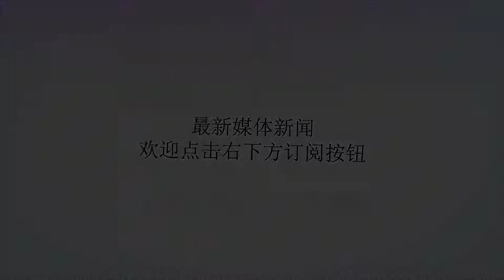骑士欲用科沃尔换首轮签？湖人雷霆马刺都不错，只是别再去勇士了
谢谢！​近前，NBA记者JoeVardon报道称，有消息人士透露，骑士期望用科沃尔交易到一个首轮签。尽管科沃尔已经是37岁的老将了，但他仍然有着出色的实力和勤恳的职业态度，即便交易不到一个乐透签，但与一个末尾的首轮签还是能够相匹配的。科沃尔是一位出色的射手，上赛季的三分球命中率高达44%，而巅峰时期的科沃尔三分命中率甚至能够超过5成。如果给科沃尔找一支适合他的球队并且为他安排战术的话，那对于科沃尔和他可能加盟的那支球队来说都是有莫大好处的。今天我们就来讨论一下，究竟有哪些球队非常适合科沃尔。首先自然是湖人队，不为别的，只因为湖人有一个能够为所有射手创造接球就投空间的詹姆斯。詹姆斯和科沃尔是老搭档了，二人合作亲密无间，而湖人现在也缺少一个三分球稳定的射手。科沃尔来到湖人的话，对于湖人来说是如虎添翼，而湖人下赛季进入季后赛希望很大，因此首轮签价值也没有太高，湖人应该舍得。雷霆队也是对于科沃尔来说非常好的选择。安东尼离开后，雷霆队整体防守看上去提升了些，但进攻尤其是三分球显得稍微弱势。考虑到威少极强的突分能力，科沃尔一定有更多的表现机会。想想看，把上赛季甜瓜得到的那些空位机会给科沃尔……那雷霆的进攻怕是要上升一个档次了。马刺队今年夏天失去了他们的3D球员丹尼-格林，如今的马刺几乎是联盟当中三分球最差的球队。有中距离双德牵制的话，科沃尔加盟马刺，也能够得到很多表现的机会，毕竟他可是之前“东部马刺”老鹰队的核心成员。而科沃尔的年龄在马刺也丝毫不成问题。​不过，得到科沃尔最恐怖的一支球队是勇士队。勇士本就是一支多点开花的球队，海啸三兄弟互相为对方牵制防守，空位机会大大增加，如果科沃尔能够加入勇士，在某些进攻回合他甚至能够替代克莱。当然科沃尔如果加盟勇士的话，怕是会被人骂投敌了。